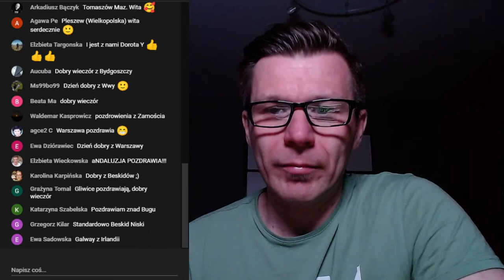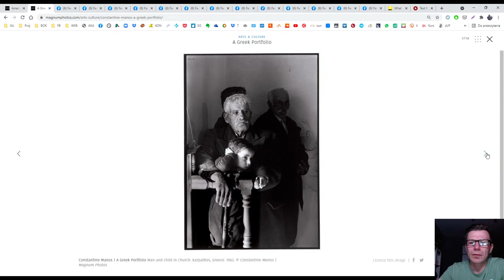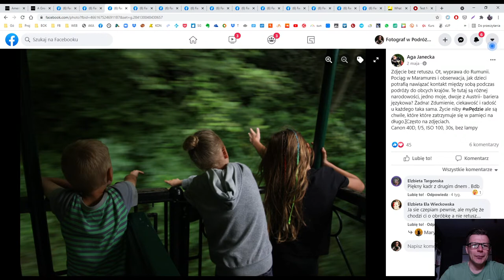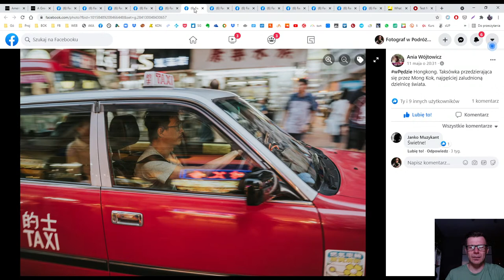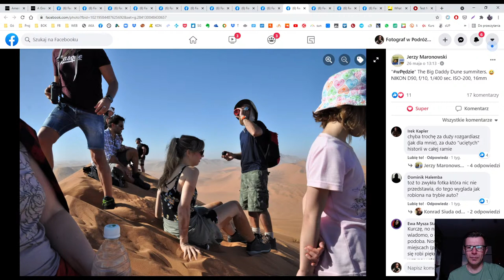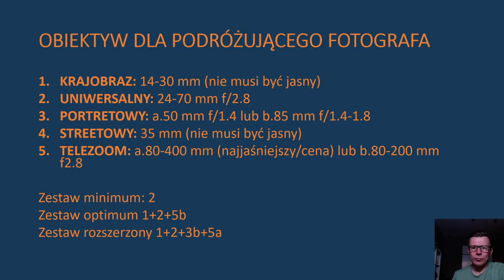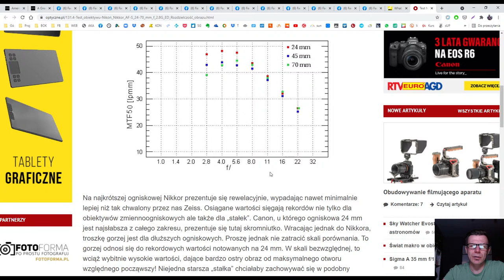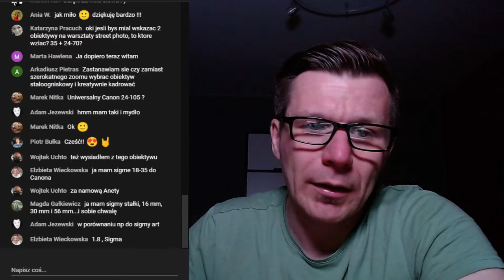⏰Jak WYBRAĆ obiektyw, oceniam Wasze zdjęcia ...prawie nocą 📸050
W ODCINKU:
00:00:00 Wprowadzenie, powitanie uczestników
00:06:11 Foto Inspiracje Tygodnia: Constantine Manos
00:16:45 Analiza i ocena zdjęć Grupowiczów
00:44:18 Zdjęcie Tygodnia
00:46:35  Tematy Tygodnia: Jak wybrać obiektyw?

Co czwartek widzimy się na żywo, rozmawiamy, oceniam Wasze fotografie z Grupy "Fotografowanie w podróży"
Inspirujemy się, a od czasu do czasu umawiamy na zdjęcia. Czasem edytuję w Lightroomie, oglądamy dobrą fotografię i polecamy fotograficzne wydarzenia.